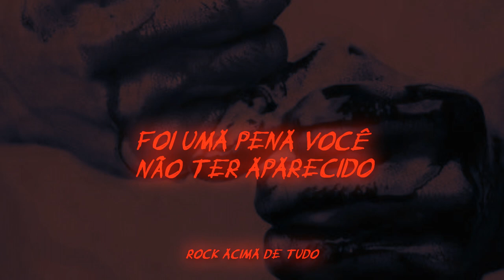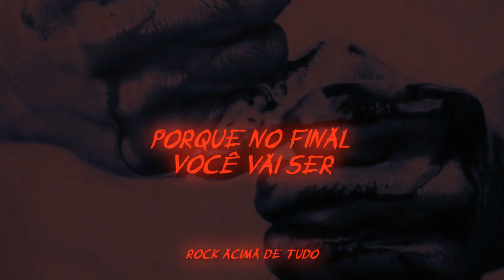A Day To Remember - Life lessons learned the hard way [Legendado]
Tradução da música "Life lessons learned the hard way" do A Day To Remember.

[Verse 1]
Four people waited in a random white unmarked van
Parked outside your hotel high rise garage
To use a tire iron to break the bones inside your legs
Too bad you never came outside, that's all right
'Cause in the end you'll get wrecked
Yeah, in the end, you'll get wrecked

[Refrain]
I heard a little girl killed herself today
That blood's on your hands (It's on your hands)
When everyone knows your face, nothing's safe
You'll live your life as a fucking target

[Outro]
You've earned my disgust